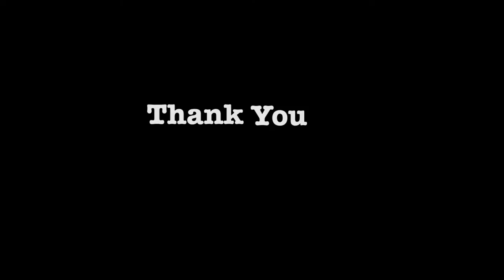A Moment with Chris (episode 1)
Chris shares his thoughts.